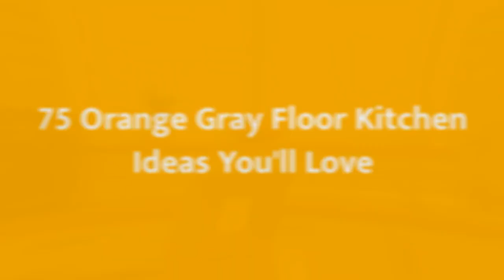75 Orange Gray Floor Kitchen Design Ideas You'll Love 🟡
0:00:00 - Intro
0:00:12 - Orange Gray Floor Kitchen Design Ideas You'll Love: Inspirations 1 to 25
0:03:03 - Orange Gray Floor Kitchen Design Ideas You'll Love: Inspirations 26 to 50
0:06:07 - Orange Gray Floor Kitchen Design Ideas You'll Love: Inspirations 51 to 75